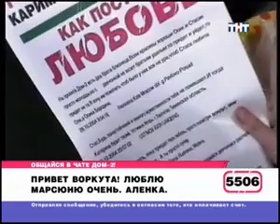189 день (выпуск) ДОМ-2 2004-2008